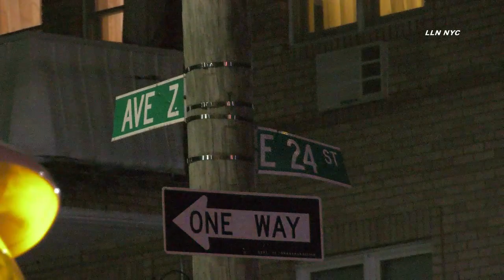Cops Crash Into Each Other On Way To Call | BROOKLYN, NY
@LoudlabsNYC SHEEPSHEAD BAY, Brooklyn, NY - Four officers were injured after their vehicles crashed into each other. It happened 9:45 pm Thursday at East 24 St & Ave Z. That is when a marked 61 precinct SUV and an unmarked black NYPD sedan collided with each other. Multiple parked vehicles were also damaged. The unmarked police sedan crashed into a house wall and into the yard where it came to a rest. According to a neighbor, the sedan ran the stop sign. A 911 call for shots fired went over at 9:43 pm and police may have been responding in emergency mode to that call. Some cops were initially trapped and freed by first responders. Four total cops were rushed in stable condition with police escort to NYU Lutheran Hospital.